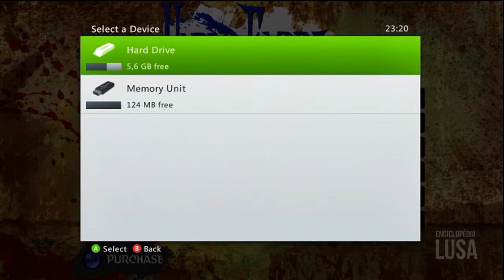Undead Empire - Hellfire (Gameplay)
Platform: Xbox 360 (XBLA-IG)